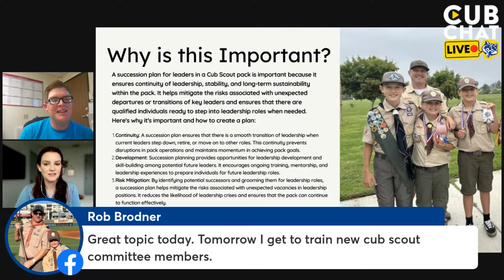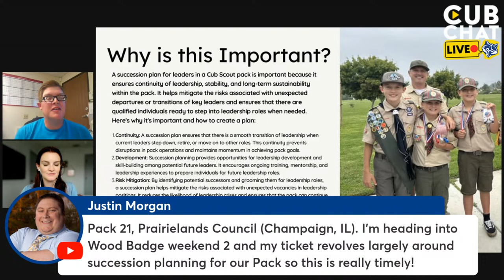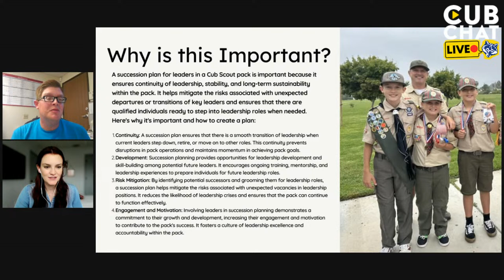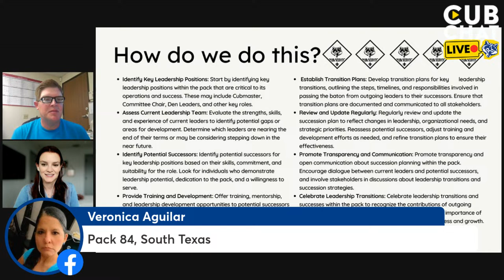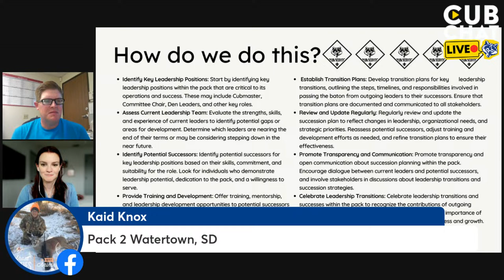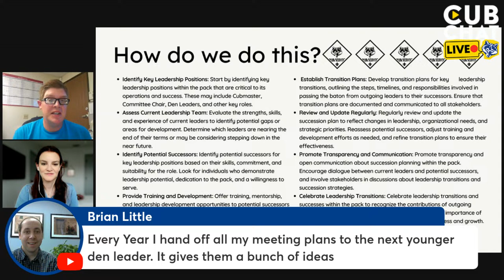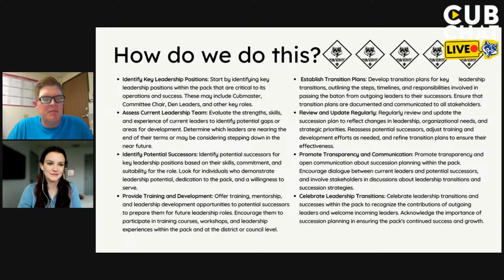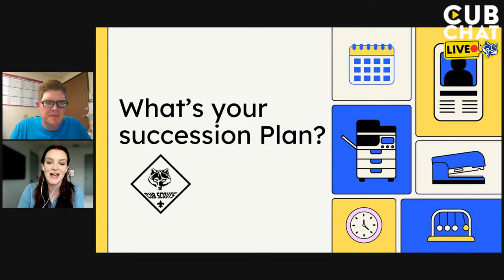Succession Planning for Cub Scout Leaders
When Cub Scout leaders move on, who will take their place? In this CubChatLive, we’ll share ideas to help you make sure you always have a plan, and discuss why it’s so important to be continually developing new leaders.